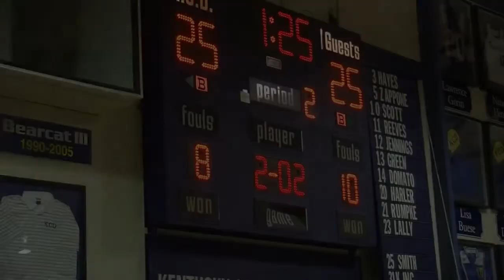KCD vs. Eastern - Boys Basketball Highlights (12/11/13)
KCD falls late to visiting Eastern, great game on both sides. Check out the boys basketball home games and cheer on your Bearcats!

Created by Zachary Lee
Produced by KCD Athletics Productions & Film Playz